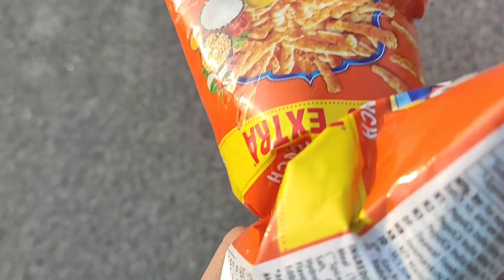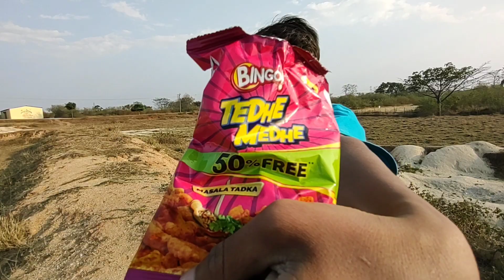My first vlog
We're writing to let you know that over the coming weeks YouTube will be introducing handles to make it easier for members of the community to find and connect with each other. Your handle will be unique to your channel and will be how people mention you in comments, community posts and more.

Here's what you need to know:

We're gradually rolling out the ability to choose a handle for all channels over the coming weeks, and you will receive another email and a notification in YouTube Studio when you're able to choose yours. In most cases, if you already have a personalised URL for your channel, we've reserved this for you as your handle. If you want a different handle from the one that we've reserved, you can change it. If you don't already have a personalised URL today, you'll also be able to choose a handle for your channel.

Starting on 14 November 2022, if you haven't yet selected a handle for your channel, YouTube will automatically assign you a handle, which you can change in YouTube Studio if you'd like to.

In the meantime, learn more about handles and all the things that you'll be able to do with them: